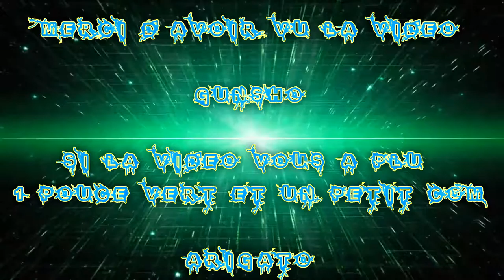[FR] League Of Legends Ranked 2016 #195 Hard Vladimir VS Zed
Voilà ma Cent-Quatre-Vingt-Quinzième vidéo recorde en Ranked Sur League Of Legends !

La victoire suivante en argent 4/5

Je Joue le Vladiplômé Mid Ap !

Game Great !

Infos Complémentaire !

Enjoy !! Gunsho !!